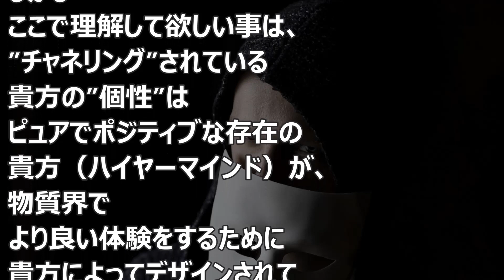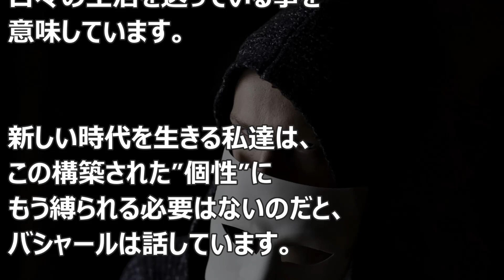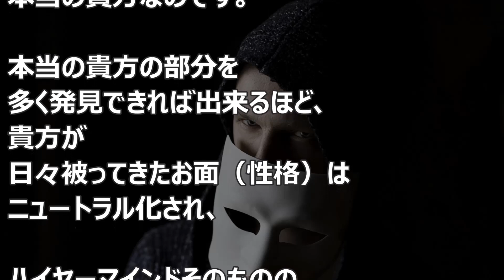バシャール：本当の顔